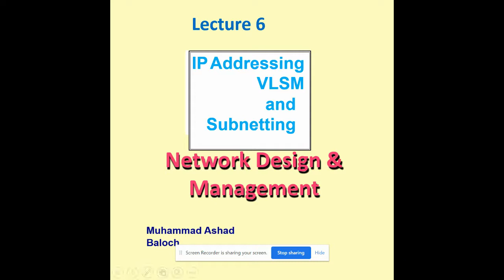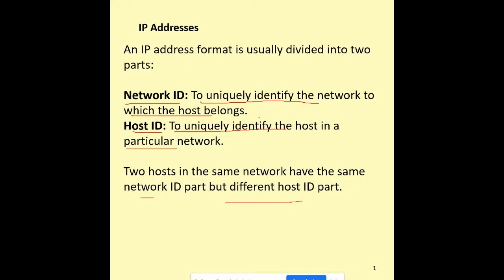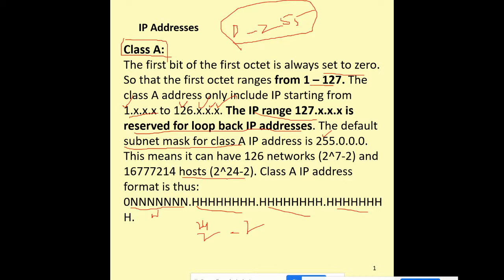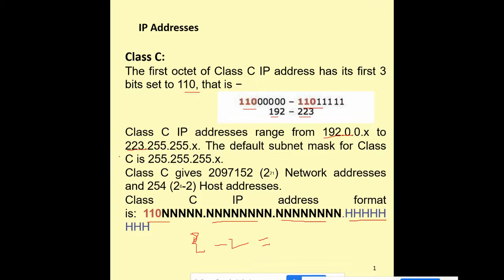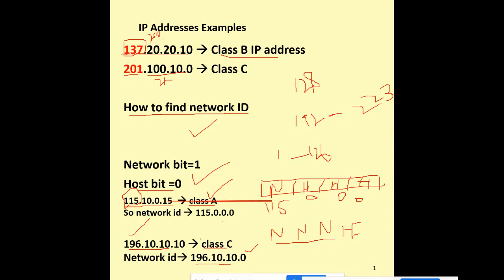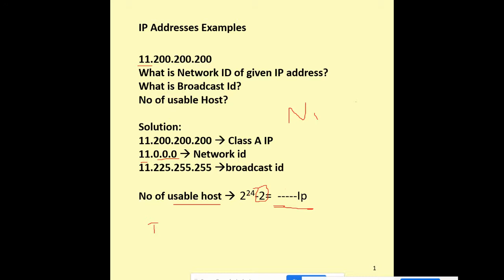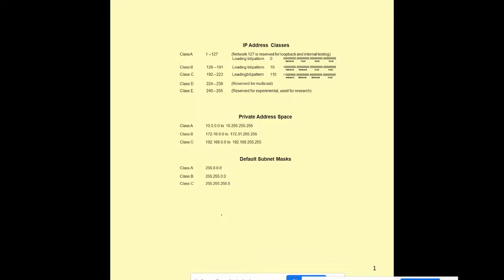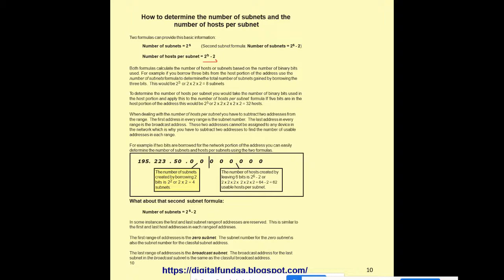IP Addressing and Its different Classes, Subnet Mask, Network ID, Broadcast ID and Total no of Host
IP Addressing and Its different Classes, how to calculate Subnet Mask, Network ID, Broadcast ID and Total number of Host if IP address is Given